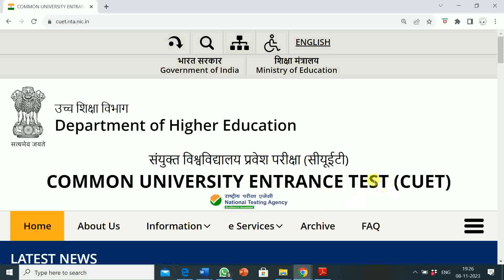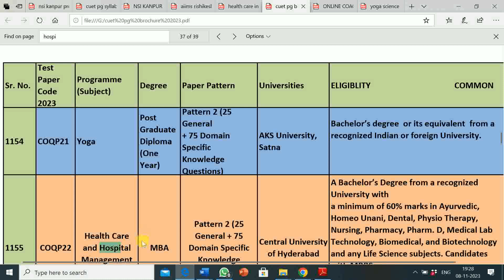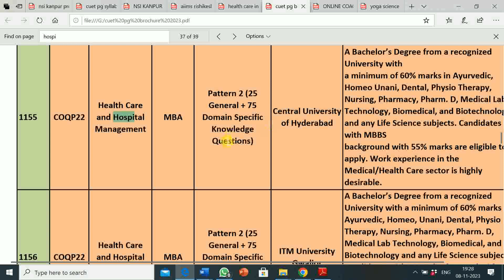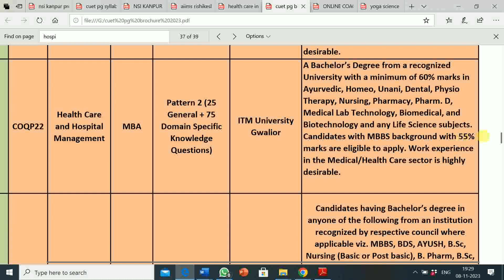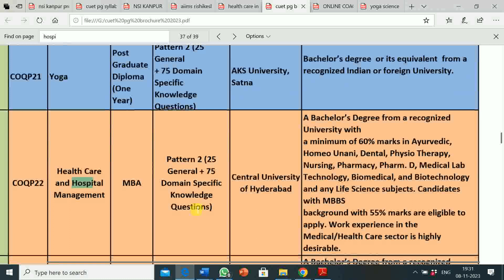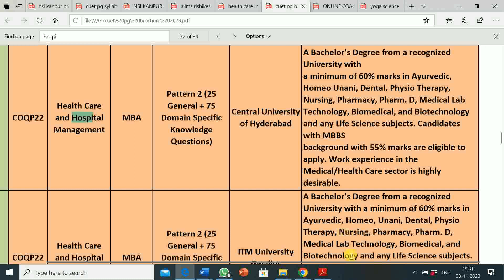LIST OF UNIVERSITIES PROVIDING HOSPITAL MANAGEMENT COURSE BY CUET (PG )